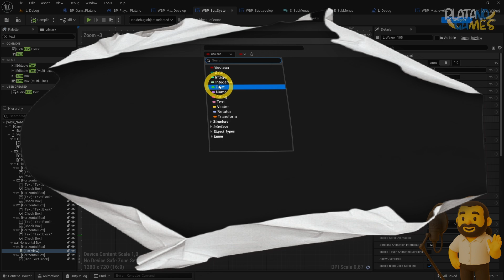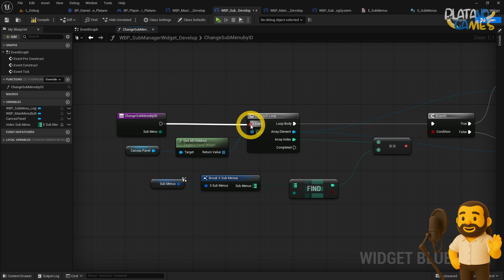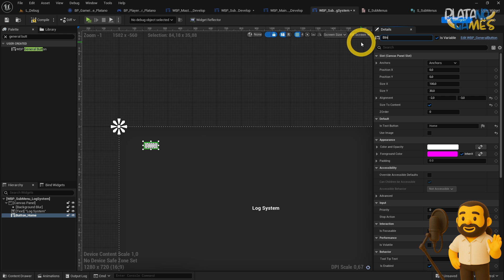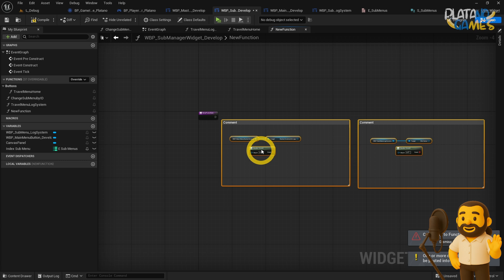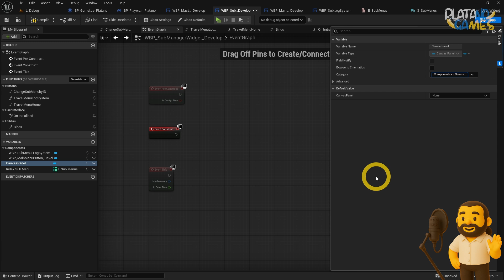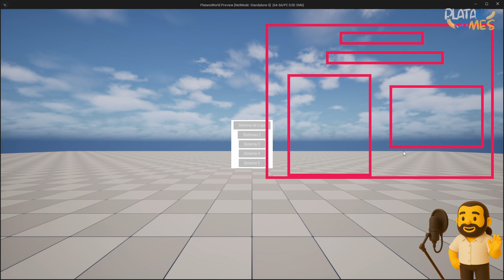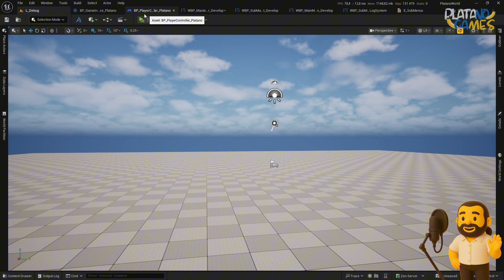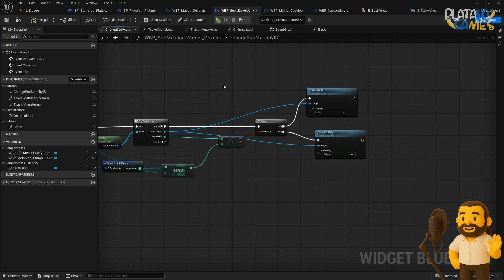🖼️ #05 – Widget Developer (Parte 4) | Curso Gratis PlatanoWorld – Unreal Engine 5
En este capítulo comenzamos a construir el sistema de Widgets dentro de nuestro Vertical Slice “PlatanoWorld” en Unreal Engine 5.
Aprenderás paso a paso a crear el Widget base y su configuración inicial, preparando el terreno para vincularlo con los diferentes subsistemas del juego.

Lo que veremos en esta parte:
✅ Creación y estructura del primer Widget en UMG.
✅ Configuración visual y lógica básica.
✅ Preparación para conectar con Audio, Gameplay y otros sistemas.
✅ Buenas prácticas para organizar menús en proyectos escalables.

Este vídeo forma parte de la serie PlatanoGames Frameworks, donde desarrollamos sistemas reales y profesionales que puedes aplicar directamente en tus juegos.

👉 Descubre más cursos, recursos y sistemas gratuitos en: platanogames.es